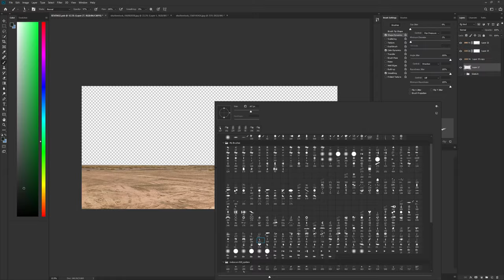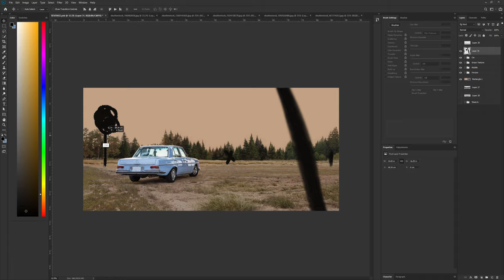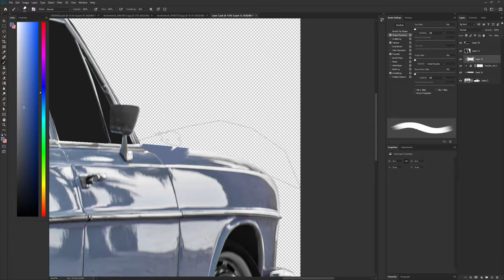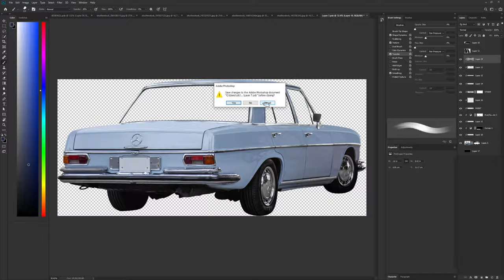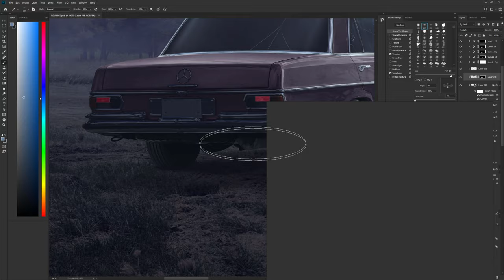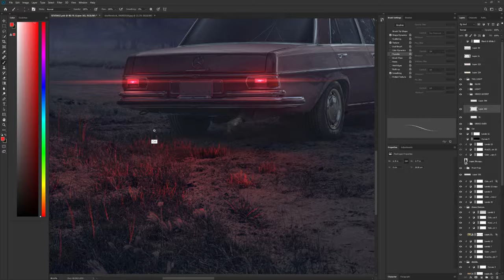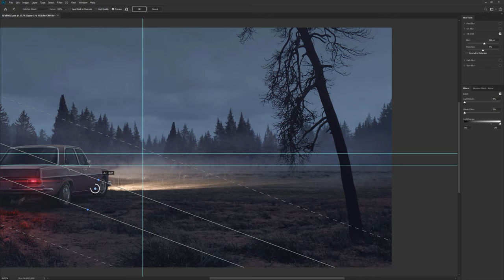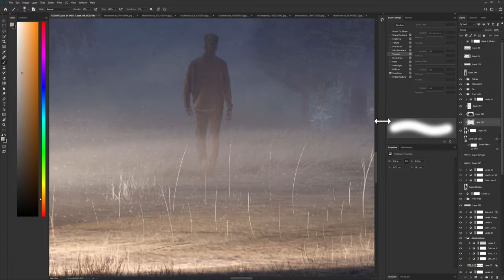Reckoning - Photoshop Speedart (Photomanipulation & Composition)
Artwork inspired from Egyptian Music Video ( GHABA - By Marwan Pablo ).
All is photo composition and retouching, no 3D elements, about 8 hours of work.